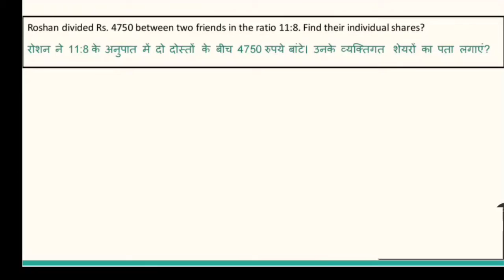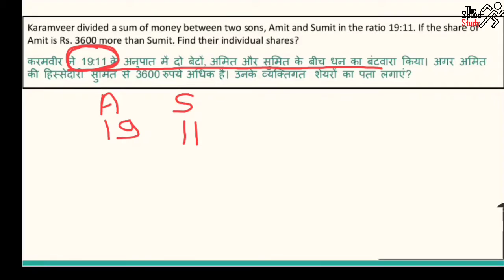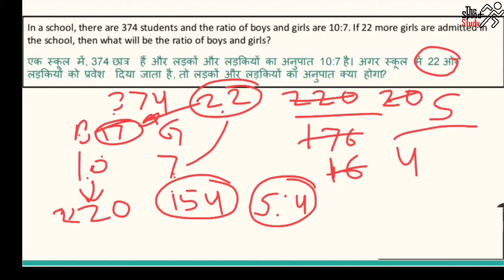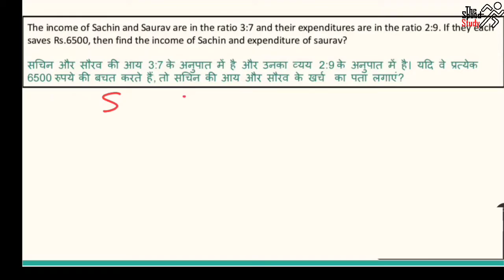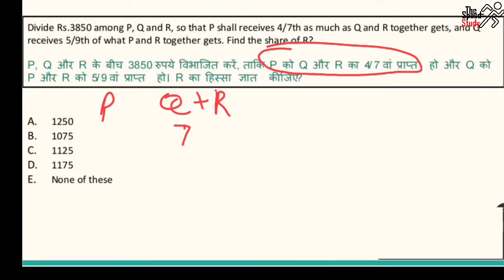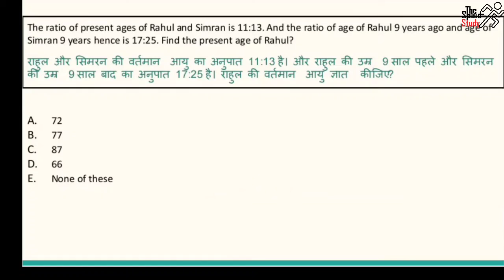🔴LIVE- 11:00AM DAY 3 || AIRFORCE SPECIAL || MATH PRACTICE SET 1 || TOP 100 QUESTIONS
🔴LIVE- 11:00AM DAY 4 || AIRFORCE SPECIAL || MATH PRACTICE SET 1 || TOP 100 QUESTIONS ||

Dear student we are going to start a new series of simplification to boost your speed so join and enjoy the session.

*माली प्रतिदिन पौधों को पानी** *देता हैं, मगर फल सिर्फ मौसम में ही आते हैं, इसलिए* *प्रतिदिन बेहतर काम करना चाहिए परिणाम समय पर ज़रूर मिलेगा*

FOR PRACTICE

Content Credit- Ashish Arora SIR THE BEST TEACHER OF UNACADEMY

धन्यवाद 🙏🙏🙏🙏🙏🙏🙏🙏